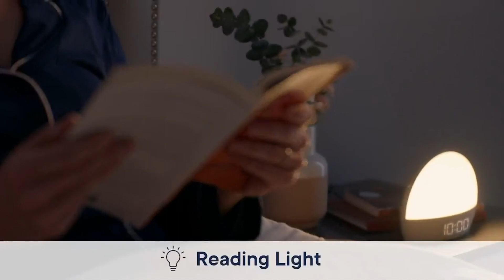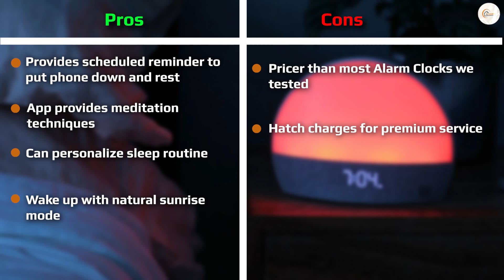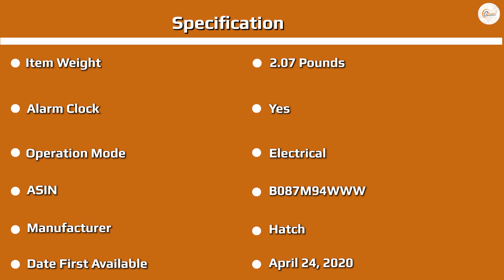Hatch Restore Alarm Clock Review: Do They Actually Work?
Hatch Restore Alarm Clock - I am still a long way from considering myself a morning person, and I still tend to get a strong surge of energy long after day turns into night. But by making my routine something that I look forward to and find peace in—and by streamlining that routine so that I don't have to self-regulate so much—my Hatch Restore has helped me sleep better and longer, feel more energized throughout my day, and overall become a healthier, more balanced individual.